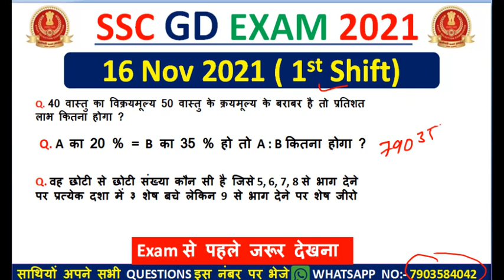SSC GD Maths Analysis 16 November 2021 (1st Shift) | Maths Asked Questions in SSC GD Exam 2021